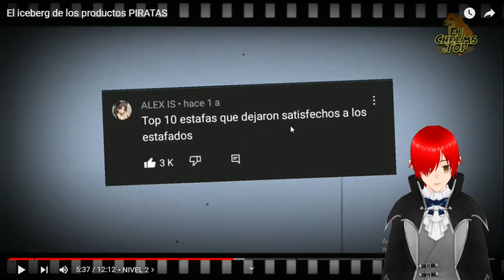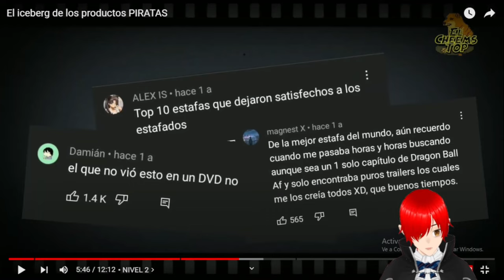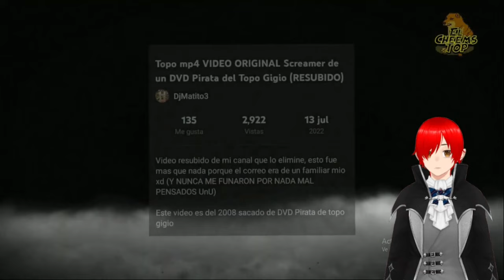VTuber Reacciona a El Iceberg de los productos PIRATAS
aqui traigo otra reaccion  espero que lo disfruten amigos mios.